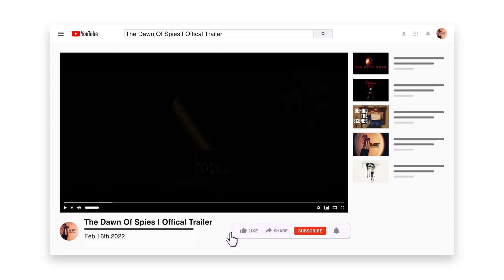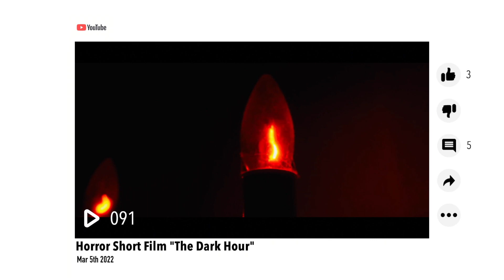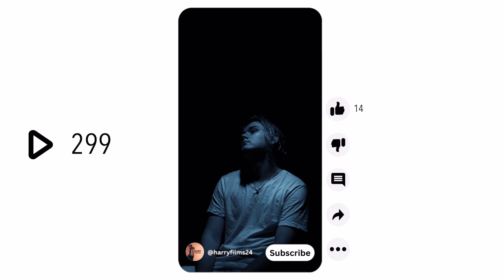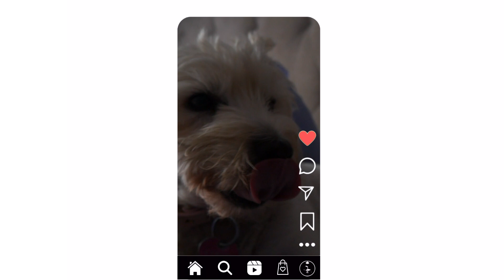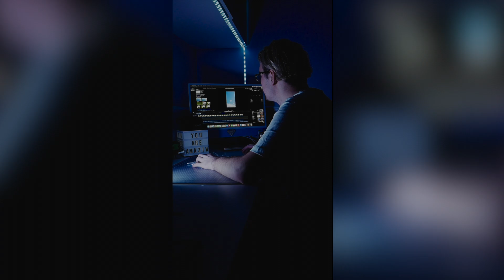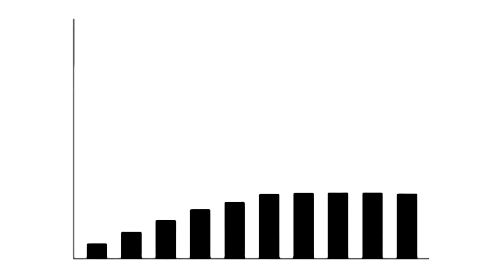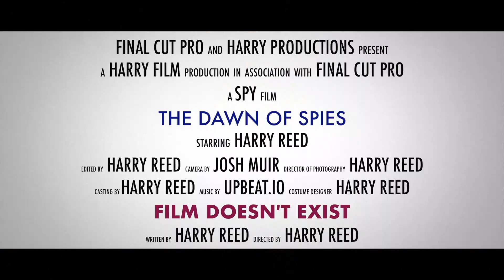Goodbye 2022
Happy New Year! As we say goodbye to 2022 we look back at everything that has happened on the Harry Productions page and what were some of the best performing videos of the year.

Thank You To All Of You For Making This Possible ❤️

SHOUT OUT & MANY THANKS:

-Sophia Kouknas
-Nurjhana
-Liam Craig